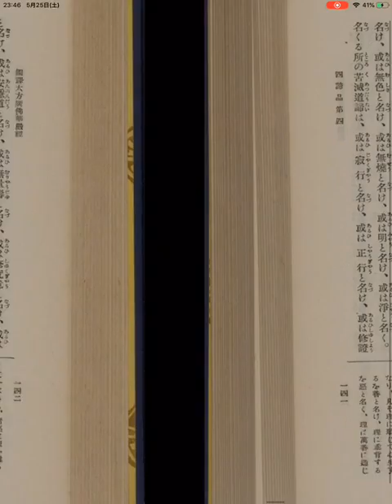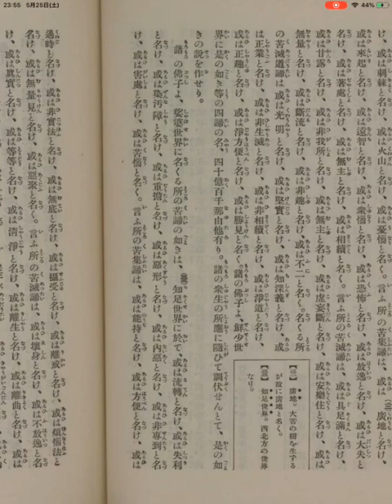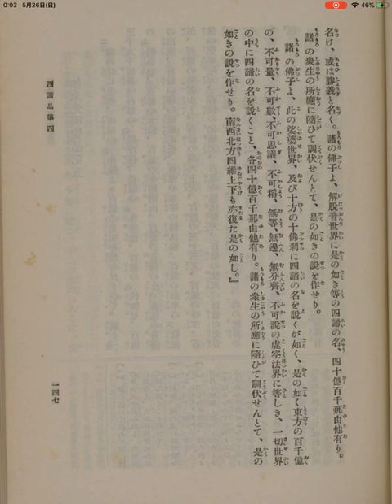華厳経☆#5(1)_§4四諦品 (2019.05.25)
華厳経11☆#5(1)_§4四諦品 (朗読)
日時: 2019/05/25